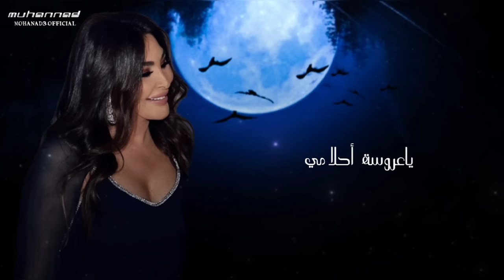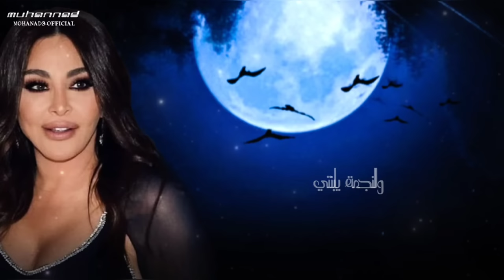اليسا على دربك (مندورة) ٢٠٢٣ | Elissa Eal3a Darbik (Mandura) 2023 | Official Lyric Video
إهداء من اليسا بمناسبة زفاف الأميرة إيمان إبنة الملك عبدالله الثاني ||
كلمات وألحان : مروان خوري
الكلمات :

على دربك على قدرك
خطوة وخطوة تمشي
والنجمة الليلة بعرسك
بإيدك تقلب كمشة
ياربي انت السامع
صوتي لصوبك طالع
بدعي لأغلى أنسانة
ياربي أنت العاطي
الليلة بتسمع دعواتي
بفرحك تحضن إيماني
مندورة أيامك
للورد والياسمين
ياعروسة أحلامي
يا أميرة هالحلوين

مندورة أيامك
للحب وأحلى سنين
ياعروسة أحلامي
يا أميرة هالحلوين
ياحنونة ونسمة رقيقة
عالكل وجودك نعمة
دللتي بعطفك بيّك
غيرتي حياتي يا إمي
خطوة وخطوة تمشي
والنجمة يابنتي بعرسك
بإيدك تقلب كمشة
تصميم الفيديو: مهند المغربل | Mohanad Al Mogarbel